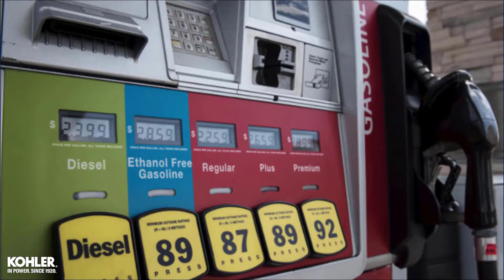Small Engine Fuel Requirements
These videos are part of our KOHLER Factory School content

Part 1: KOHLER Carbureted Fuel Systems-Introduction
Part 2: Small Engine Fuel Requirements
Part 3: How the Small Engine Fuel Pump Works
Part 4: Do Small Engines have Fuel Filters?
Part 5: Small Engine Fuel Valve
Part 6: How the Small Engine Carb Works